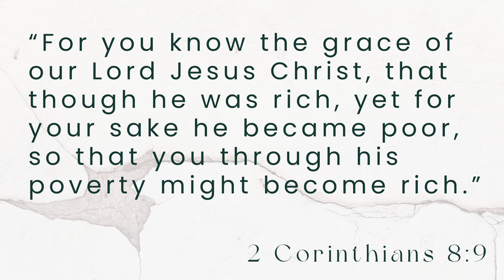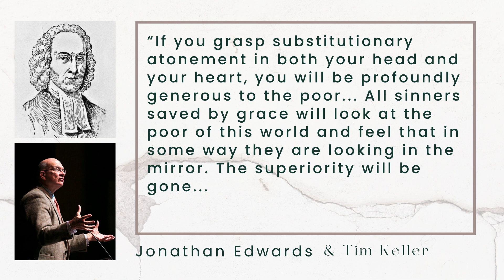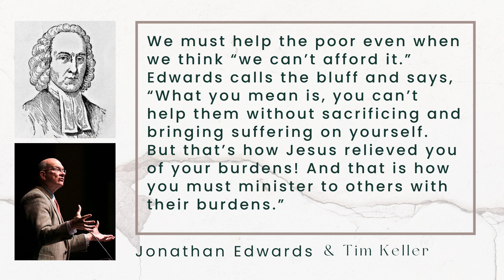2 Corinthians: 5. Compassion Sunday - 20 August 2023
Bible Talks at Emmanuel Church Glenhaven.

Today we continue our series of sermons in Paul’s second letter to the church in Corinth, called “Power Made Perfect in Weakness.”

This week it was Compassion Sunday, when we feature the work of Compassion Australia. For many years Emmanuel Church has partnered with Compassion in their important work of releasing children from poverty in Jesus’ name. Our church has a particular connection with the Bohol area in the South of the Philippines and together we sponsor more than 50 children.

In this talk, Hayden Smith (Senior Minister) challenges us from 2 Corinthians to think about generosity in the light of our partnership with Compassion. What does generosity look like, and what is the right motivation for Christian giving?

The passage is 2 Corinthians 8:1-15

If you would like more information about the work of Compassion Australia, or would like to sponsor a child, please go to compassion.com.au